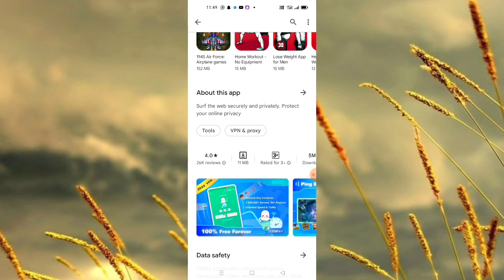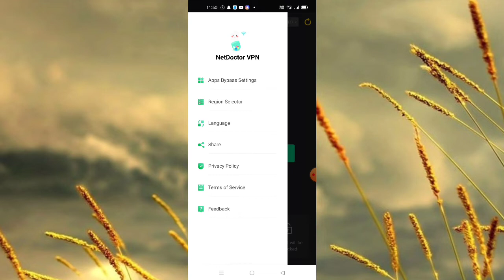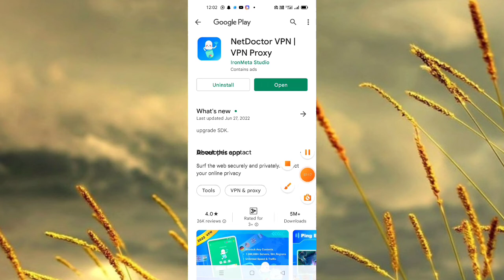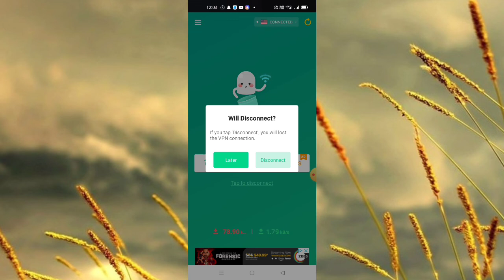Net docter vpn app || net docter vpn app kaise use kare || how to use net docter vpn app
Surf the web securely and privately. Protect your online privacy

NetDoctor VPN is a lightning-fast app provide free VPN service. Not need any configuration, just simply click one button, you can access the Internet securely and anonymously.

NetDoctor VPN encrypts your Internet connection so that third parties can’t track your online activity, making it more secure than a typical proxy, make your Internet's safety and security, especially when you using public free Wi-Fi.

We have built a global VPN network included America, Europe and Asia, and expand to more country soon. All servers are free to use, you can click the server flag and change server as any times as you want.

Why choose NetDoctor VPN?
 ● Large number of servers, high-speed bandwidth
 ● Choose apps which using VPN
 ● Works with Wi-Fi, 5G, LTE/4G, 3G and all mobile data carriers
 ● Strict no-logging policy
 ● Smart choose server
 ● Well-designed UI, a few ADs
 ● No usage limit
 ● No registration or configuration required
 ● No additional permissions required
 ● Tiny size, more safer

Download NetDoctor VPN, the world's fastest secure virtual private network, and enjoy it all!

If NetDoctor VPN connect failed, don't worry, you can follow these steps to fix it:
1) Click the flag icon
2) Click the refresh button to check servers
3) Choose the fastest and most stable server to reconnect

Hoping you suggestion and good rating to keep it growing and make it better :-)